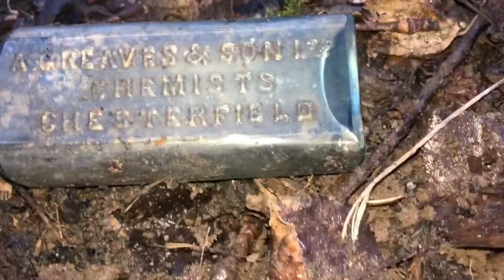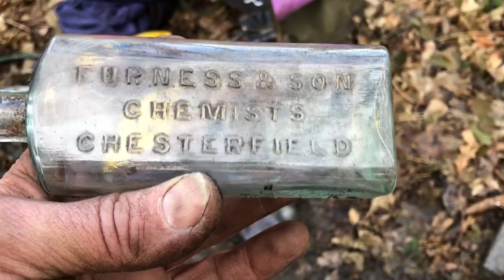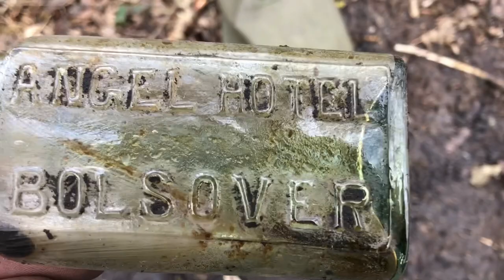Bottle digging uk first dig of 2023!